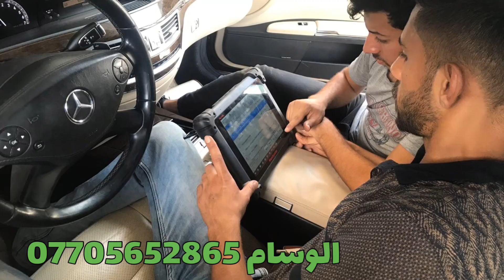اراء الزبائن حول دورات اجهزة فحص السيارات بالكومبيوتر في العراق مركز الوسام